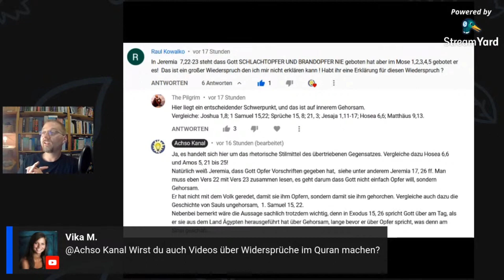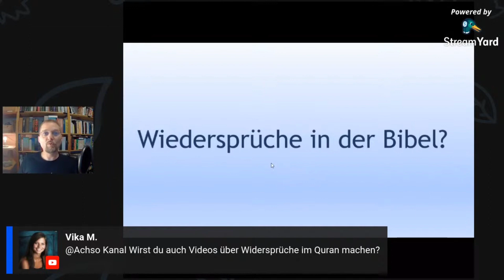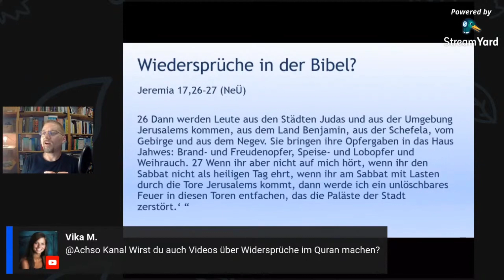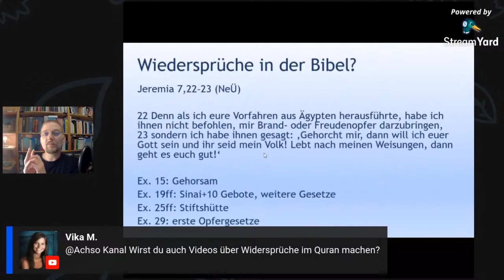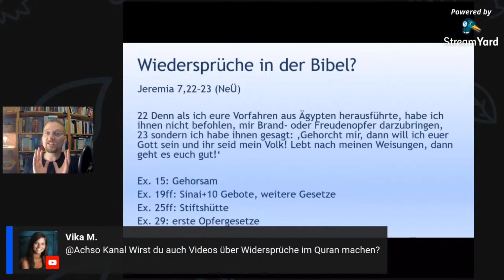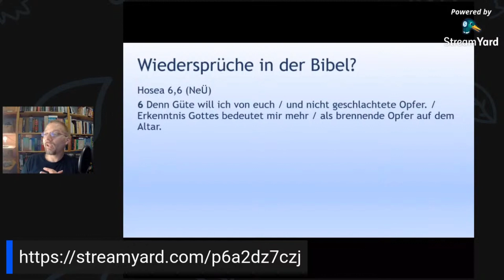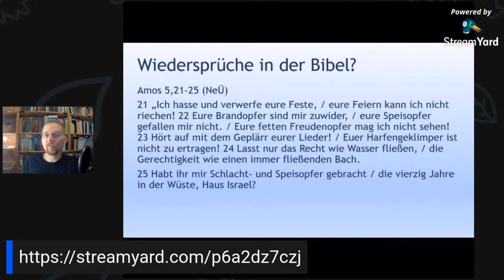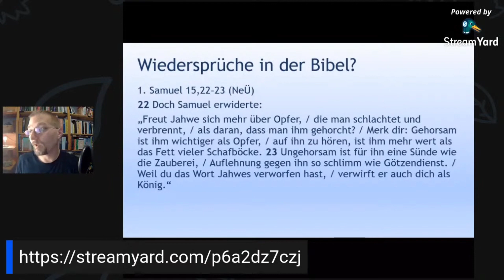Widersprüche in der Bibel: Will Gott Schlachtopfer?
Corpus.quran.com
derbibelvertrauen.de (NeÜ.bibel.heute)
e-Sword (e-sword.net)
Logos Bibelsoftware